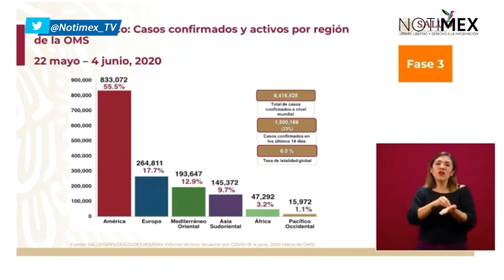En América se concentra el 55.5% de la pandemia de COVID-19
Dr. José Luis Alomía, director general de Epidemiología, señaló que en el mundo, se tiene un 23% de casos activos de la pandemia. Hay una estabilidad en los últimos días, pero en la región de América se concentra con 55.5%.